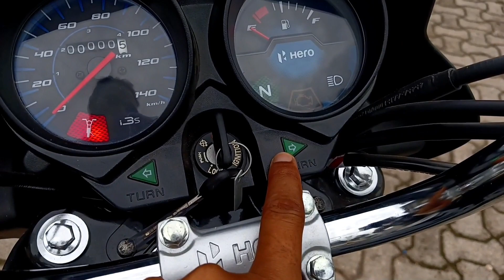Hf Deluxe - 20 हजार में 👉 ₹20 हजार डाउन पेमेंट देने पर 1 से 3 साल की किस्त | Hf Deluxe Finance Price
Hf Deluxe - 20 हजार डाउन पेमेंट देने पर 1 साल से 3 साल की किस्त | Hf Deluxe Bs6 Finance Price

Follow Karo Apne Bhai Ko Instagram 😍🙂 Par👍

is video me maine hero hf deluxe bs6 bike ka price mileage features aur 20 hajar down payment Dene ke bad 1 sal se 3 sal ki kist ke bare me puri jankari diya hai।

hero hf deluxe bs6 on road price

hero hf deluxe bs6 new model 2022

hero hf deluxe bike dikhaiye

hero hf deluxe bs6 2022 model

hero hf deluxe bs6 finance price

hero hf deluxe down payment

hf deluxe finance details

hf deluxe finance price

hf deluxe gadi

hf deluxe

hero deluxe